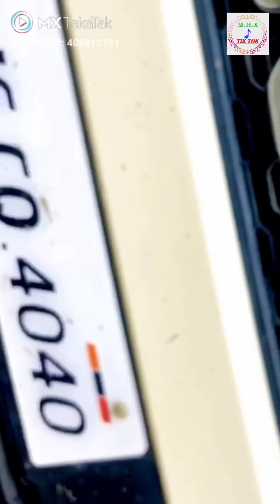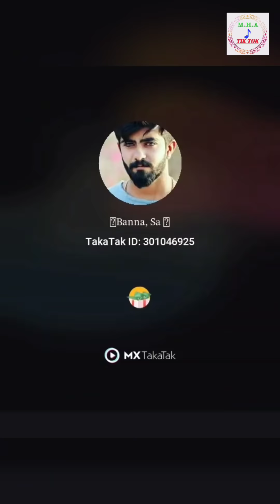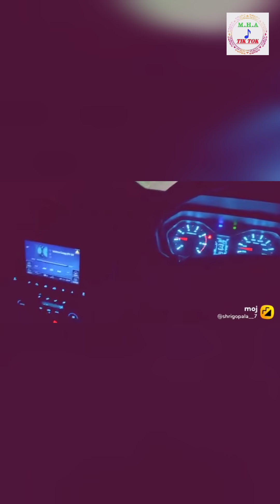New Scorpio Vs Bolero&Verna lover Viral video of 2021||M.H.A TikTok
Created By Md Haidar Ali